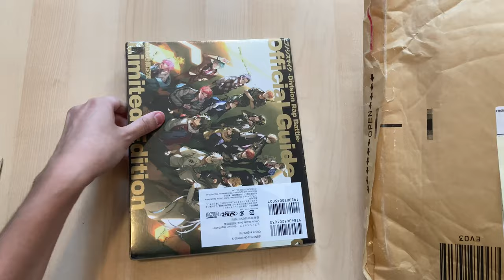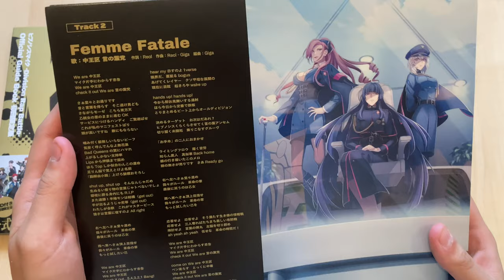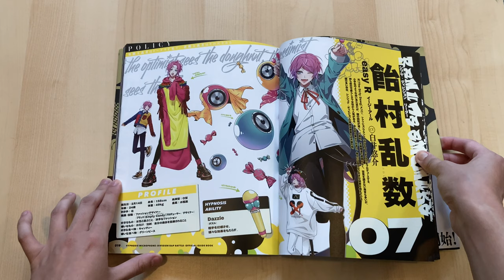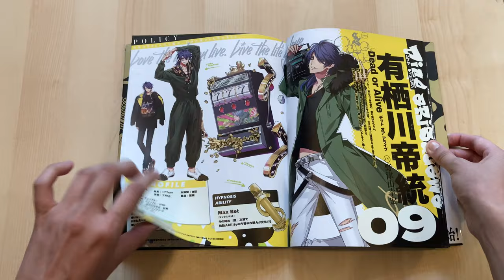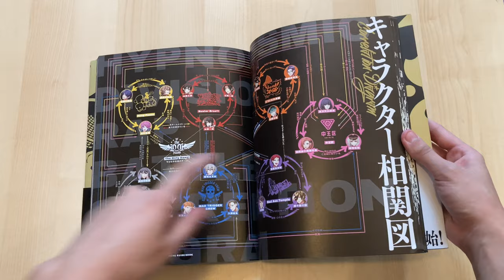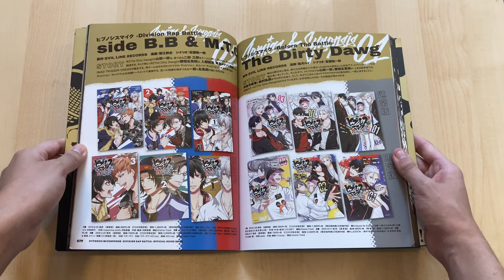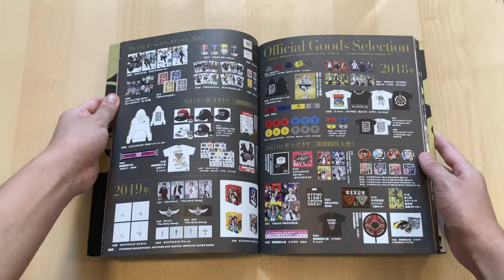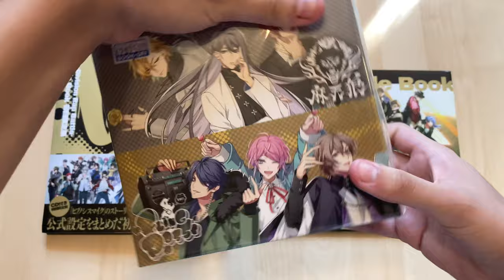Hypnosis Mic Official Guide Book [Limited Edition] Unboxing【kira✦】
sorry if I low key roasted your best boy, they are all fantastic

but after DHL telling me this was coming on the 10th, then on the 4th, then on the 8th, to arriving on the 6th, my mind was just kinda poof (shout out to forgetting rosho, rei, and hitoya's names). also it took me like 3+ hours to get the tracks from the CD since my computer just didn't want to read it at first, BUT can confirm both songs SLAP